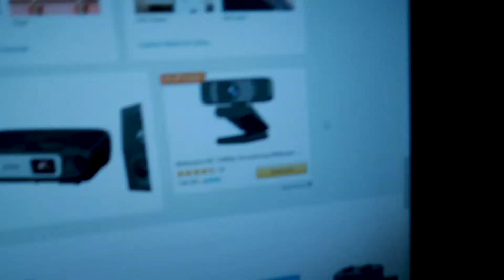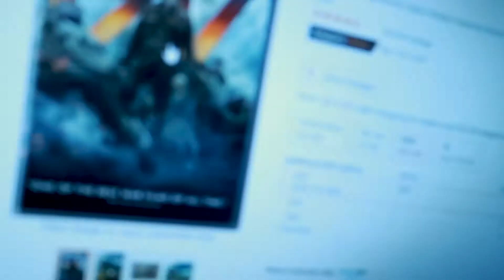What to Get my Parents for Christmas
I need help I don't know what to get my parents for Christmas. I have this struggle every year its not good.
Hope some of you find some inspiration in this!